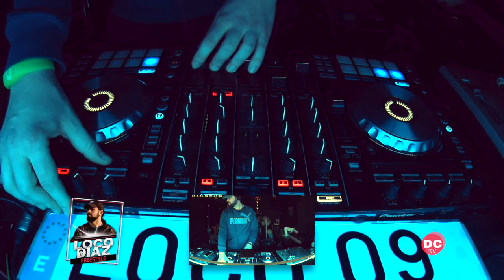DC TV' Loco Díaz (Freestyle - Set)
Fernando DC aka Loco Díaz nos trae un set con el mejor sonido Freestyle/Hardcore.

01. Da Hool - Meet Her At The Love Parade (Royal S Bootleg)
02. Addict - Assfuck That Pussystyle
03. Bestien - The Pompeii Juke
04. Brennan Heart & The Prophet - Wake Up (Dr.Rude Remix)
05. Fanatic Chaoz - Get Down (Original Mix)
06. Frequencerz & Warface - Uber Mash Up
07. Dr Phunk & Paul Elstak & Jebroer - Kind Van De Duivel (Original Mix)
08. G-Fresh - My Neck My Back (DJ TOOL)
09. Jordan & Baker - Explode (Sarcastic 2k16 Bootleg)
10. Mark With A K - Lover Rules The Universe (Extended Mix)
11. Monkaholics - Scarlines
12. Pat B & The Rebel & Da Rick - Kingdom
13. Snap - Rhythm Is A Dancer (STTRBSTN Freestyle Flip)
14. Studio Killers - Ode To The Bouncer (Ruthless & Dave S Remix)
15. Ultrasonicz - Travelling (Original Mix)
16. Warface - Mash-Up 6.0
17. Zatox - Supermesciappone 2015
18. Zatox - The Supertool
19. Carmina Burana - O Fortuna (Digital Mindz Bootleg)